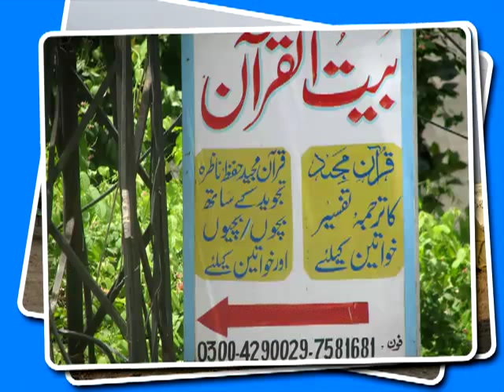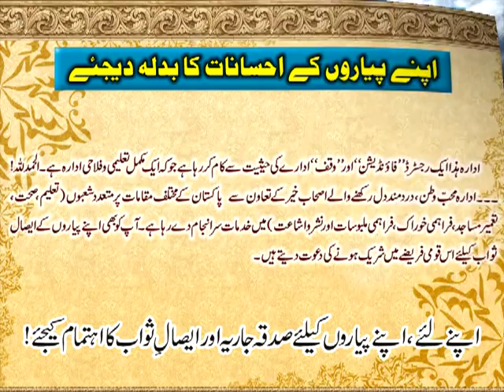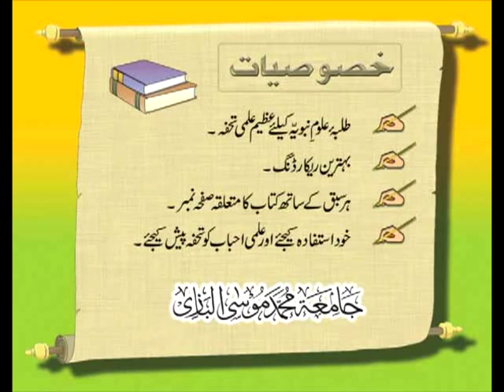File-10 Dars HidayatunNahve in Urdu-Page-005-----24-07-05 Arabic Grammar